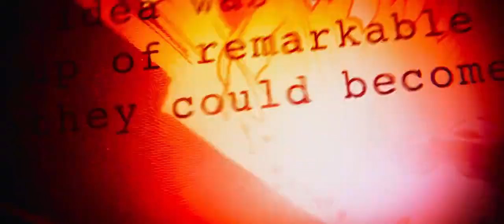Avengers: Infinity War Teaser Trailer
As the Avengers and their allies have continued to protect the world from threats too large for any one hero to handle, a new danger has emerged from the cosmic shadows: Thanos. A despot of intergalactic infamy, his goal is to collect all six Infinity Stones, artifacts of unimaginable power, and use them to inflict his twisted will on all of reality. Everything the Avengers have fought for has led up to this moment - the fate of Earth and existence itself has never been more uncertain.